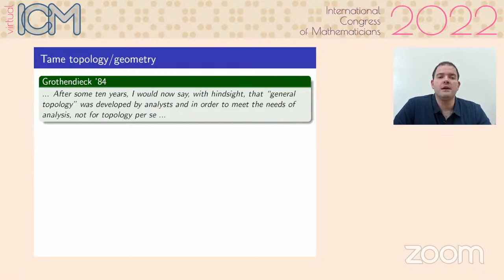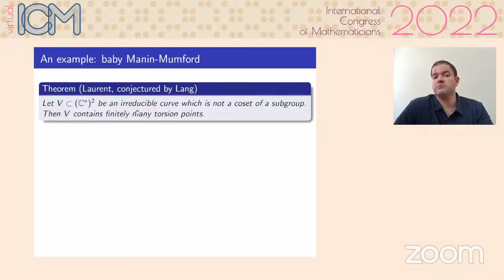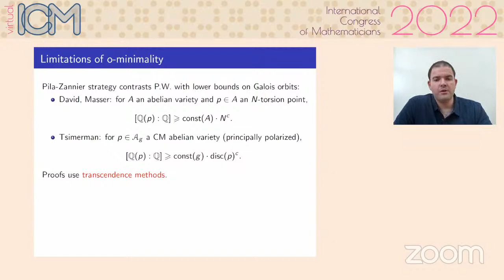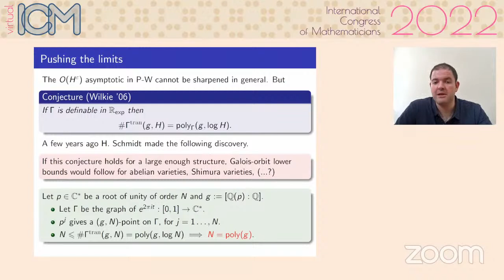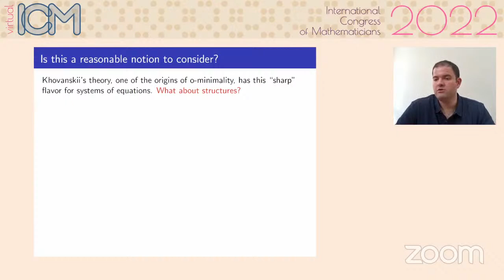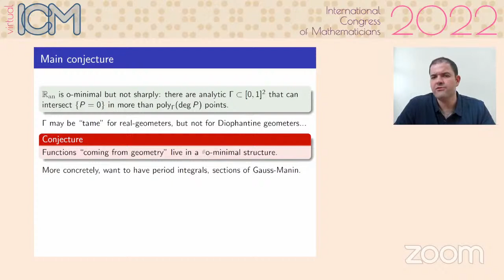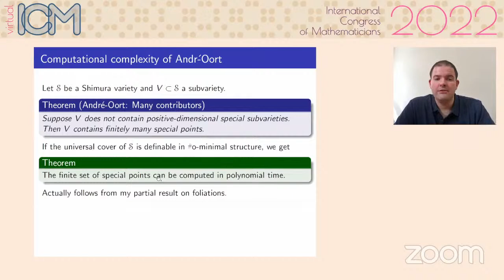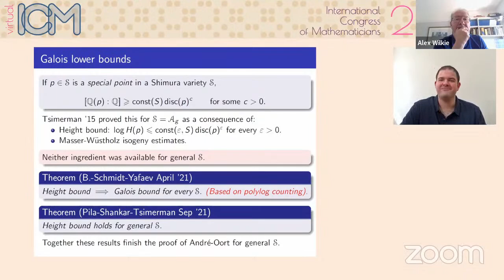Dmitry Novikov, Gal Binyamini: Tameness in geometry and arithmetic: beyond o-minimality